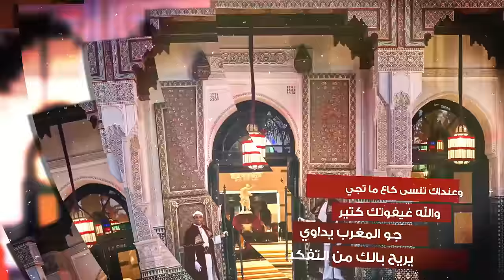فايز السعيد - اجي للمغرب (حصرياً) | 2017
لتنزيل  ""اجي للمغرب"" من iTunes

Fayez Al Saeed - Aaji Lel Maghrib (EXCLUSIVE) | 2017

كلمات سمير المجاري
الحان وغناء : فايز السعيد

اجي اجي للمغرب /أجي تشوف ولاد الدرب
ناس عايشه هانيه /وقلوبها عامره بالحب
الناس لملاح /نسهر تالصباح/قلبي انا طاح /فحب المغرب
وعنداك تنسى كاع ما تجي
والله غيفوتك كتير
جو المغرب يداوي
يريح بالك من التفكير
النشاط والغنى
البال يتهنى
اجي اجي هنا
بيتك المغرب